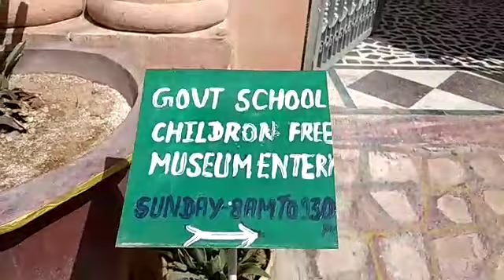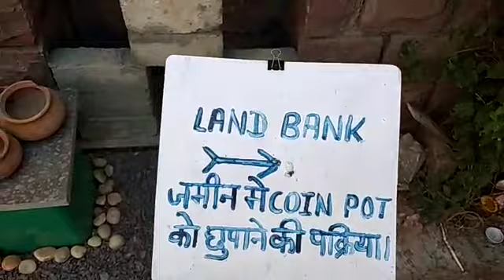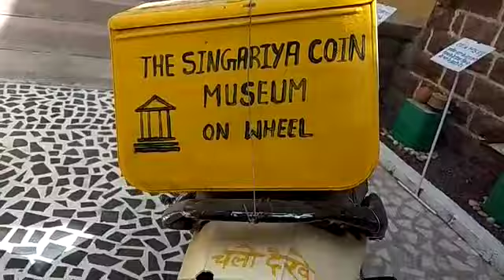The singaria coin museum jodhpur india